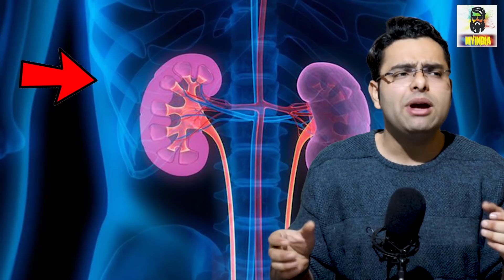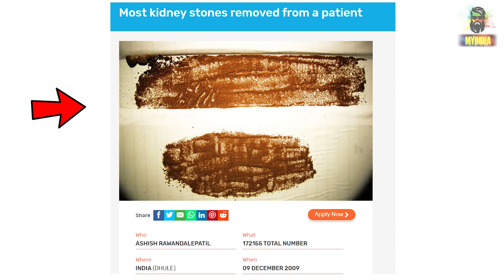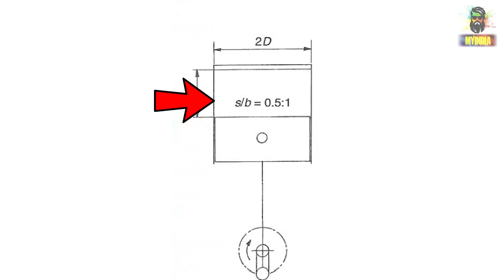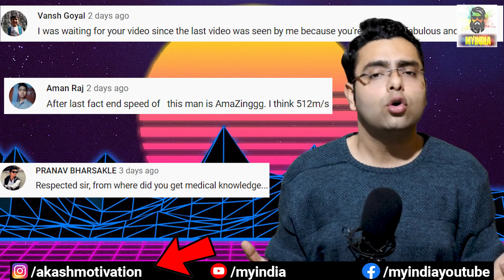Bullet का इंजन इतनी तेज़ आवाज़ क्यूँ करता है? Most Amazing Random Facts in Hindi TFS EP 118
About Video
Hello everyone is video “Bullet का इंजन इतनी तेज़ आवाज़ क्यूँ करता है? Most Amazing Random Facts in Hindi” mein Most amazing aur Random Interesting facts aur Science facts ke bare mein knowledge de rha hu ye sabhi facts random hain isme science facts aur general knowledge facts bhi included hain I hope apko ye new fact video aur hmari  hindi facts ki video series pasand aaye Agar apko TFS (Tremendous facts Series).ka Episode 118 acha lage to is video ko LIKE and SHARE jarur kariyega. Jai Hind
 Video Contains
Amazing facts
 Random facts